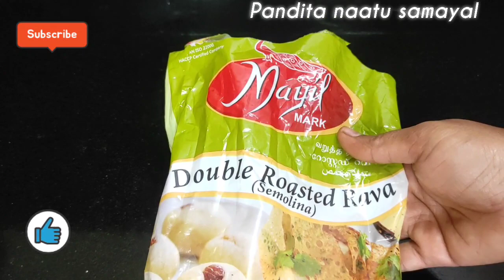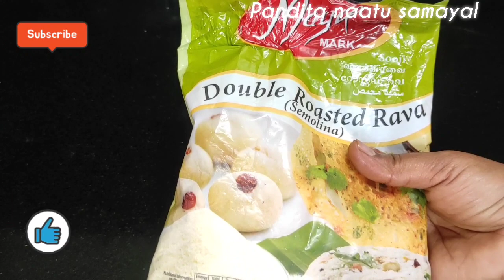wooow.. சூப்பரான டிப்ஸா இருக்கே 🤔🤔 | Useful tips | Kitchen tips | pandiya naatu samayal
Hi everyone ! I'm Vithya Vijayakumar.  from Madurai. Currently living in Sathyamangalam.

 I'm housewife. I love Cooking. I'm a Youtuber.

On YouTube platform  I  would like to share cooking recipes in my style .